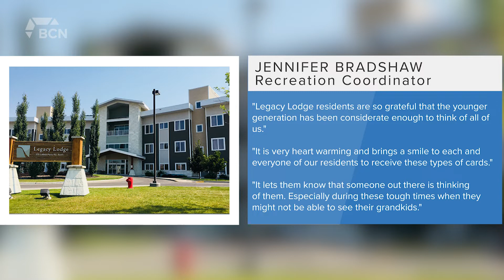School Students Make Valentines Day Cards For Seniors - February 11, 2022 - Angela Stewart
Aired on: Friday, February 11, 2022